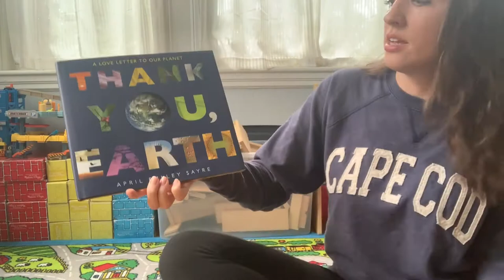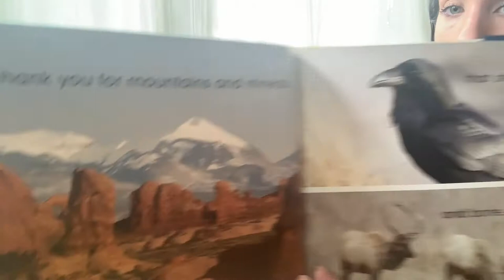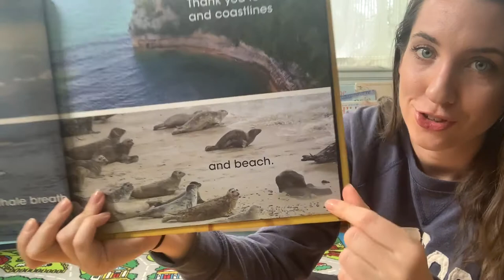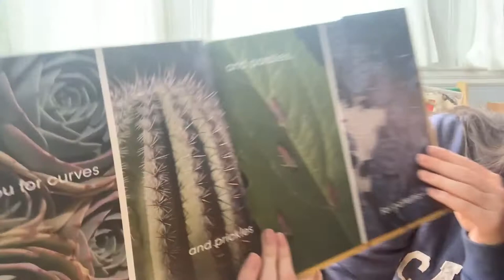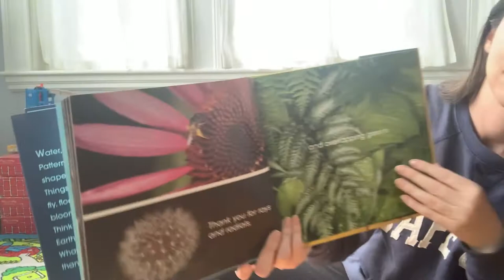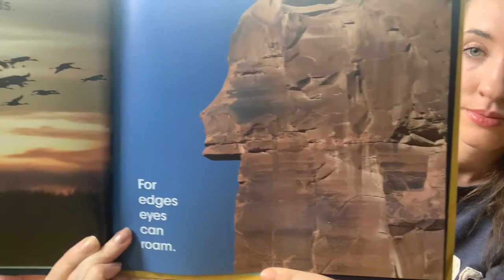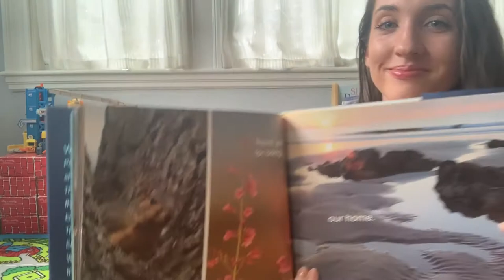Thank You, Earth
A read aloud of the book Thank You, Earth by April Pulley Sayre and a sing-along of I've Got the Whole World in my Hands.